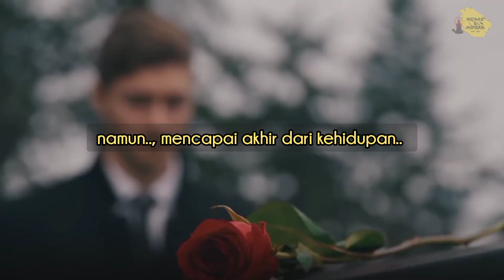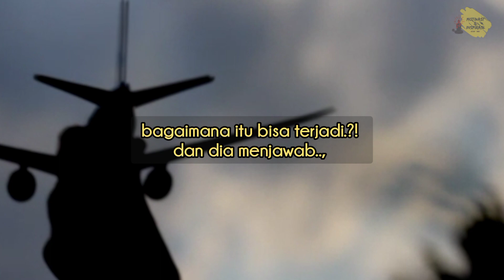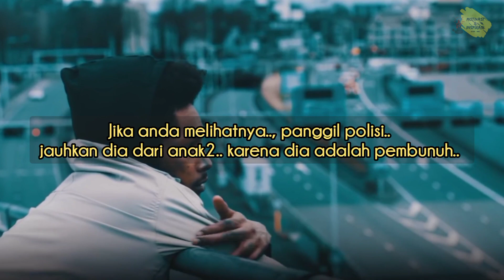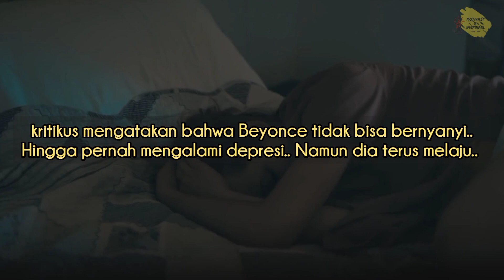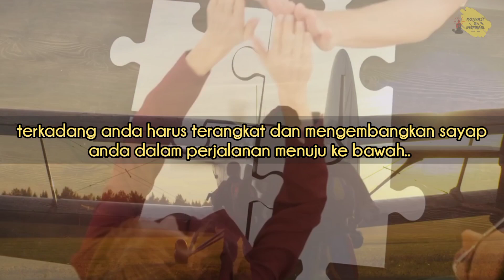Buang rasa ragumu dan teruslah melaju (video motivasi)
Buang rasa ragumu dan teruslah melaju., meskipun jalan yang anda temui tidaklah mudah., meskipun banyak orang meragukan apa yang anda lakukan., jangan ikuti rasa ragu anda.

Rasa ragu dan tidak percaya diri lebih banyak membunuh impian seseorang dibandingkan dari kegagalan itu sendiri dan jangan takut gagal.

Percayalah., semua orang pasti pernah mengalaminya dan kegagalan adalah pengalaman yang baik untuk bekal kita menuju keberhasilan.

semoga bermanfaat..

1 . This video has no negative impact on the original works.

3 . It is not transformative in nature.

4 . Small clips were used from the original works to get the point accross where necessary.

MOTIVASI HARIAN does not own the right to any of these video clips.

However ,  if any original content owner would like their images removed, we will promptly do so.

*) Uploads on this channel help creators receive more subscriber s for their work.